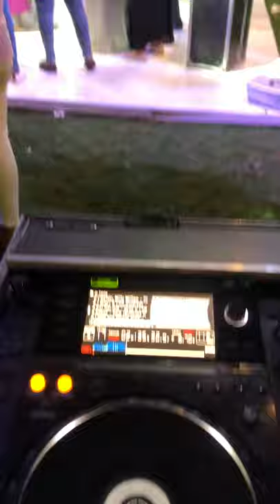Dj Remo Listen 🎧 my Music